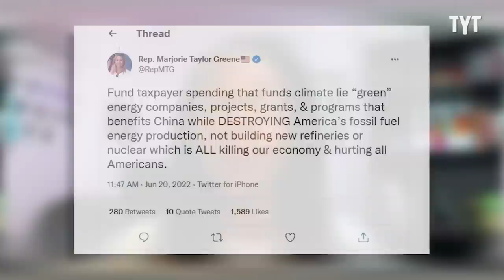MTG Gets SO Close To The Point, Still Misses It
MTG gets so close to the point with this one tweet. and still completely misses it. She was almost accidentally on the same page as us, but what can we expect from her? Kyla Frank breaks it down on Rebel HQ.